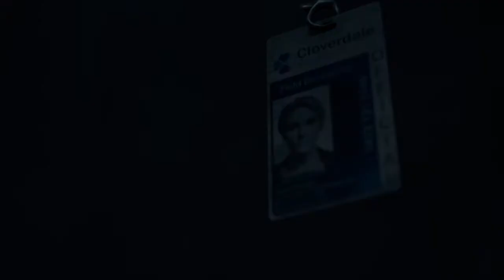Days Gone: Part 108 Why Am I Here gameplay (PS4) (No Commentary)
Gameplay of the mission Why Am I Here from the game Days Gone